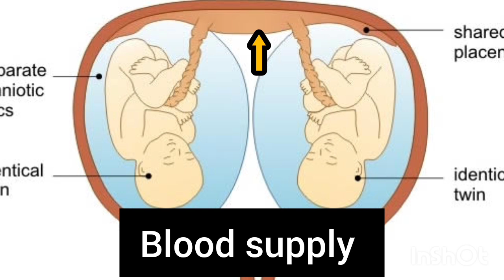twin to twin transfusion syndrome kya hota hai TTTS kis type ki twins pregnancy me hone ke chance h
About this video 👇
hello dosto Maine is video me bataya hai ki twins pregnancy me TTTTS kya hota hai twins pregnancy me twin to twin transfusion syndrome kya hota hai kis type ki twins pregnancy me twin to twin transfusion syndrome hone ke chance hote hai

TTTS kis type ki twins pregnancy me hota.

megaryan2022

thank you❤ so much for watching my video🙏

        🙏धन्यवाद🙏💕